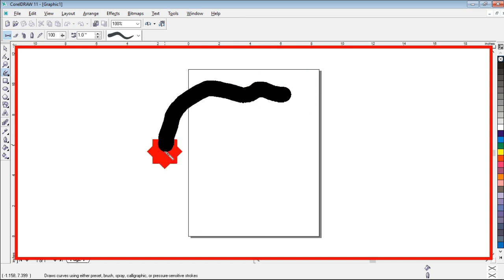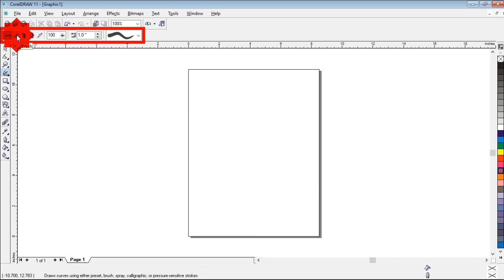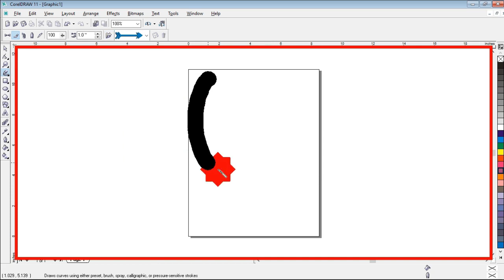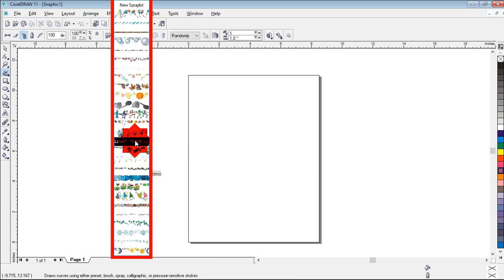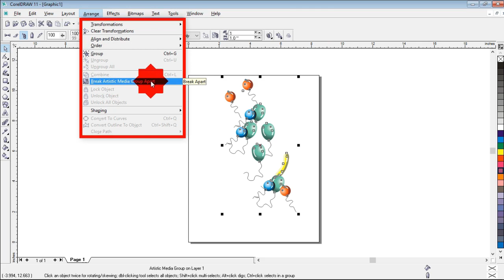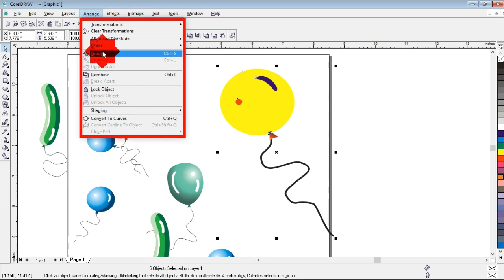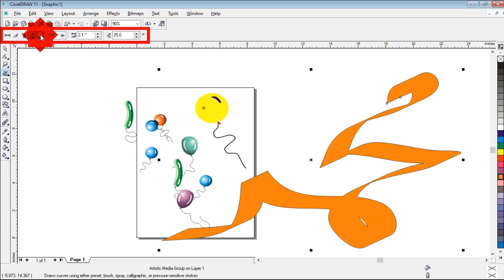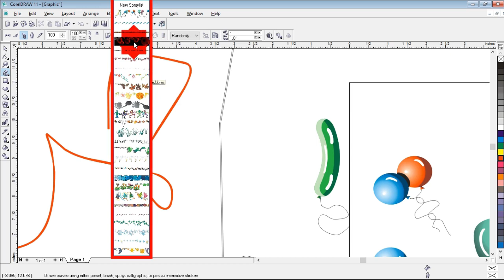COREL DRAW- HOW TO USE ARTISTIC MEDIA TOOLS IN GRAPHIC LESSON NO-08 BY RAHIM HAIDERY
PLEASE  LEARN GRAPHIC WITH US TO START YOUR OWN JOBS.